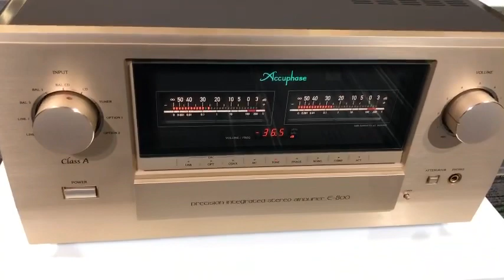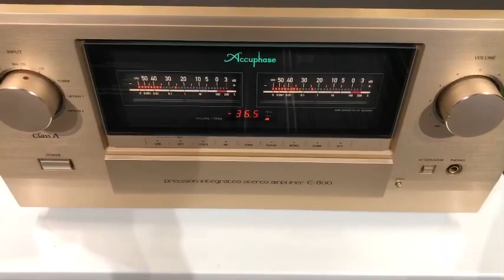E 800 Accuphase 50w Class A 💎💎 + Harbeth M40.3 XD 500w 💎💎 + Cd Esoteric K 03xd 💎💎